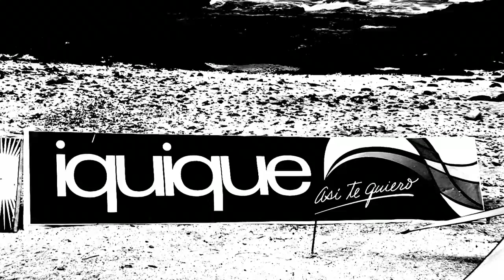Iquique surf 2010YouTube